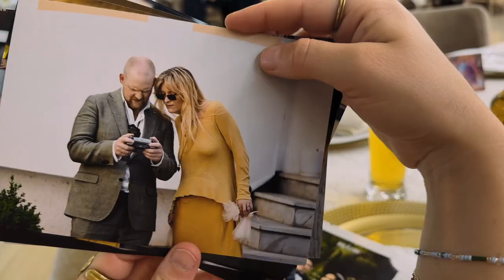A North Macedonian Wedding Story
Our point of view as guest at this amazing North Macedonian wedding!